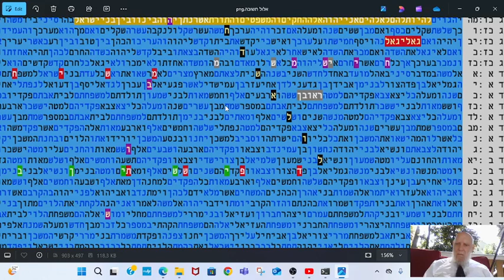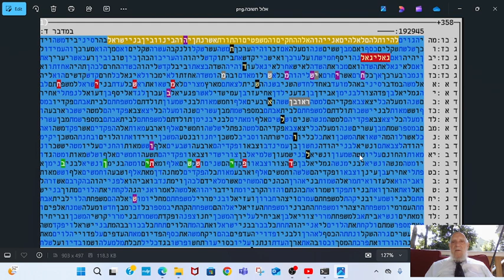חדש אלול תשפ"ד בדילוג של 358 (משיח) אותיות מתתיהו גלזרסון